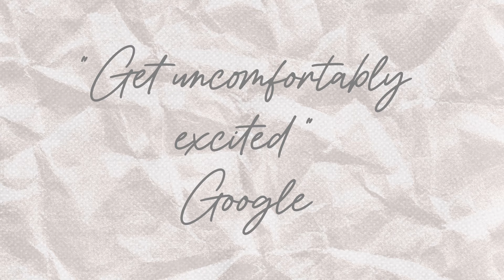Google's mantra that will help you move to Italy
In this video, I share with you Google's mantra that will change your life, particularly when it comes to moving to Italy!

If you're curious to know what the philosophy is behind Google, as told to me at a recent event at their HQ in London, as well as how that can apply to Italy - then watch this video!

My Insider Guide to Salerno - a 46 page Digital Travel Guide with everything you need to know for your trip to Salerno:

* MY BOOK*
Wake up to your Worth -

WHO I AM:

Hi I’m Claire, aka Ms Britaly! In 2018, I decided I wanted to change my life and relocate to Italy. I didn't know anyone there, I didn't speak the language and I had only visited the country twice before. Just eight months after I had made this decision, I packed up my suitcases and moved solo from London to Italy, embarking on my very first Expat experience. On paper it sounds completely bonkers but in reality it was the making of me.

On this channel I share with you the beauty and reality of everyday life, here in South Italy. I also share insider tips for visiting South Italy, so that you can get the most out of your Italian experience!